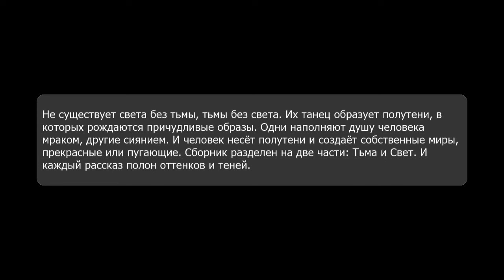Полутени. Сборник мистических рассказов. Алиса Аве. Аудиокнига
Не существует света без тьмы, тьмы без света. Их танец образует полутени, в которых рождаются причудливые образы. Одни наполняют душу человека мраком, другие сиянием. И человек несёт полутени и создаёт собственные миры, прекрасные или пугающие. Сборник разделен на две части: Тьма и Свет. И каждый рассказ полон оттенков и теней.

Содержание:
Часть 1. Тьма
Ты сияй, звезда ночная
Селфи
Койотль не понимает
Дом
Джон Марстон
Новая жизнь
Преемник
Сказка
Ведьмины круги
Лаокоонт
Коля
Новый день в жизни Теи
Пирамида
Ангиак
Деревня Блюботтл
Главное в браке
Юлали
Дети Мэри
Часть 2. Свет
Дом на краю времени
Гора Огней
Путь домой
Малышка Ува
Лора и пыль
Прощение
Жрицы
Город-шкатулка
Пестрый дудочник
Дитя леса
Чемодан
Позади бездна
День открытых дверей
Айрис
Мать
Смерть, Пушок и Вика

Жанр: Космическая фантастика; Научная фантастика; Социальная фантастика; Фантастические миры; Фантастические рассказы
Издательство: АРДИС
Автор: Алиса Аве
Исполнители: Андрей Кузнецов
Время звучания: 07 ч. 01 мин.